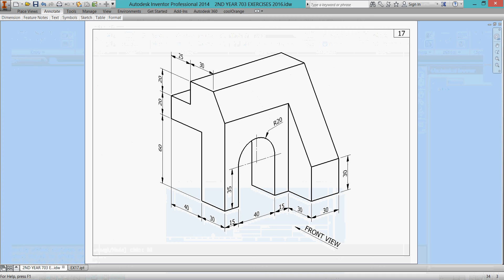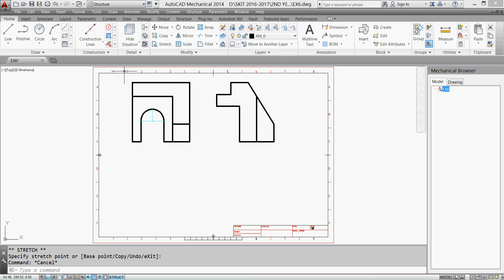3 PROJECTING & DRAWING THE FRONT VIEW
3 views projection